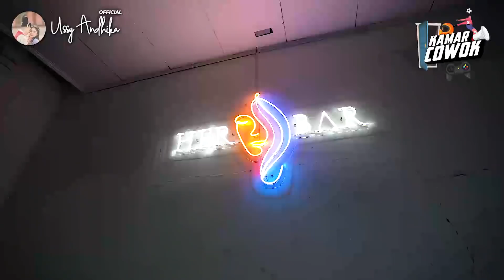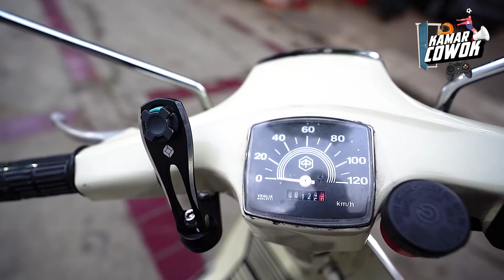JADI ANDHIKA PILIH VESPA ATAU MOGE?